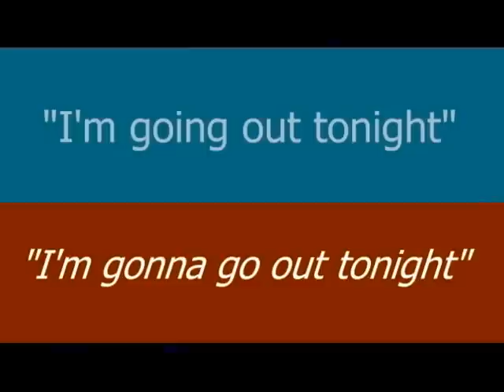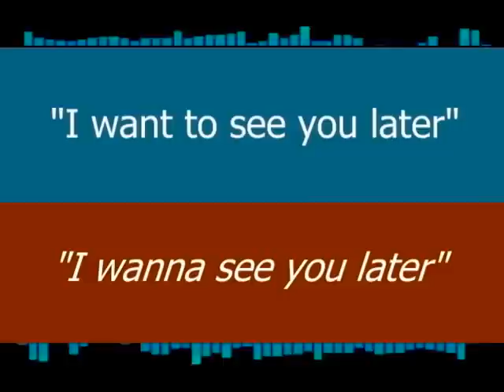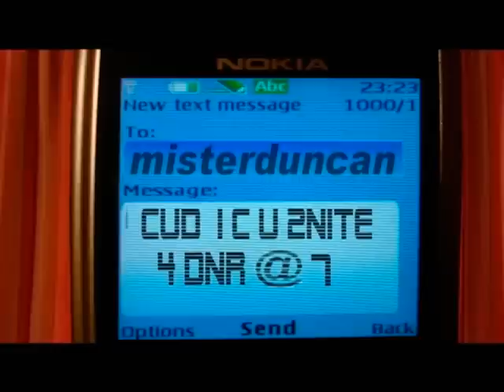Learning English-Lesson Twenty Four (Changing English)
(NOW IN HIGH QUALITY) In this lesson we look at how English is changing.